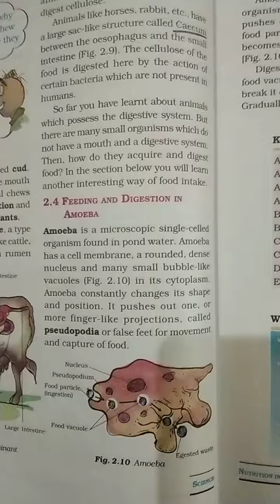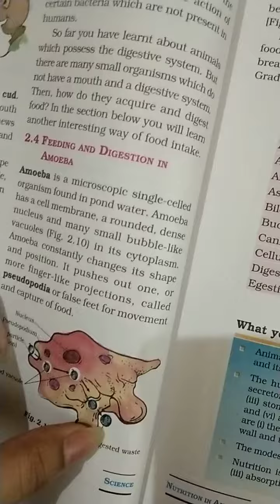Class 7 chapter 2 explanation in hindi part 2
Class 7 chapter 2 NCERT explanation in hindi
Nutrition in animals part 2